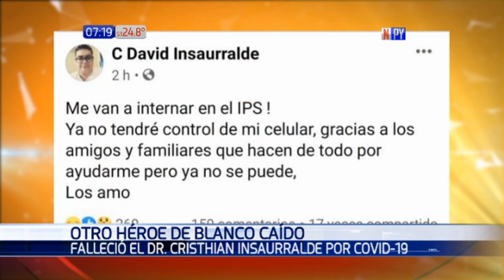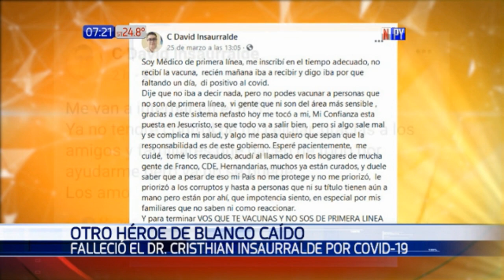Otro héroe de blanco que fallece a causa del coronavirus